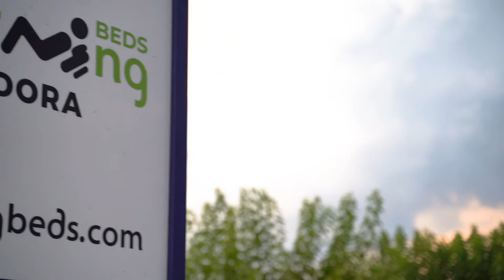Picoteo Hotel Duerming Ardora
El equipo de 'El Camino acaba en Obradoiro' conoció las instalaciones del Hotel Duerming Ardora y disfrutó de un picoteo después de completar la tercera etapa de 'El Camino acaba en Obradoiro'.